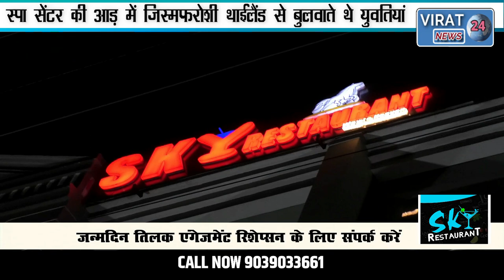स्पा सेंटर की आड़ में जिस्मफरोशी थाईलैंड से बुलवाते युवतियां देखिये इनके कारनामे